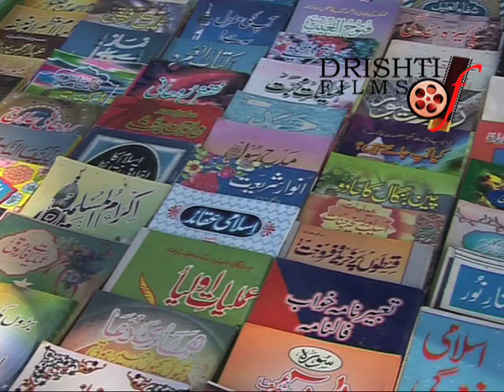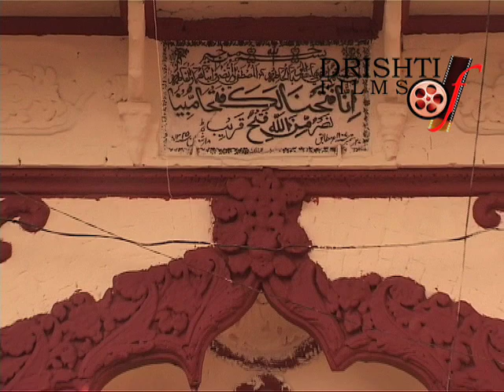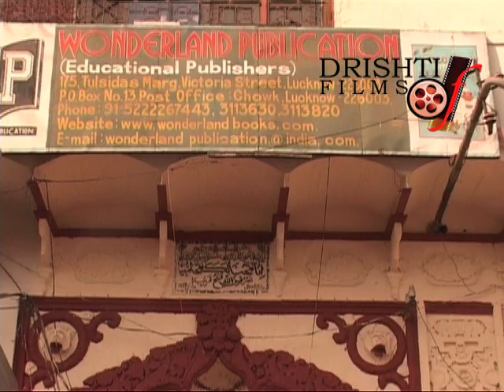लखनऊ के इमाम बाड़ों में एक क़दीमी इमाम बाड़ा अफ़जल महल | Imambara Afzal Mahal | Lucknow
Documentary- Imambara Afzal Mahal , Lucknow
Produced & Directed by Sunil Batta, Voice- Navneet Mishra, Camera-Chandreshwar Singh Shanti, Production- Dhruv Prakesh, Camera Asst.- Runak Pal, Kuldeep Shukla,

Synopsis-
                                                        इमाम बाड़ा अफज़ल महल
              लखनऊ के इमाम बाड़ों की ही फेहरिस्त में एक क़दीमी इमाम बाड़ा अफ़जल महल भी है। यह इमाम बाड़ा मेडिकल कालेज से नक्खास जाते हुए विक्टोरिया स्ट्रीट के दायें जानिब वाके है। इसके सामने सड़क के बायें जानिब शीया कालेज है। इमाम बाड़े के बाहर की तरफ लाल रंग की एक शानदार दो मंज़िला इमारत है जिसके लोहे के दरवाजे हैं। चैनल गेट के दोनों जानिब दुकानें और मकानात हैं।
इमाम बाड़े के सामने बागी़चा है जिसके दायें जानिब एक दो मंजिला पुरानी मस्जिद है।
             यह इमाम बाड़ा जिस ज़मीन पर वाके है वह कभी अफज़ल महल की मिलकियत थी। अफज़ल महल ग़ालिबन वाजिद अली शाह की बेगम थीं। यह जायदाद रानी शहंशाह बेगम ज़ौजा फज़ल अली खां, तअल्लुकादार अकबरपुर ज़िला सीतापुर ने 1901 ई0 में खरीदी थी। उनके बेटे राजा ठाकुर नवाब अली खां इलमे मौसीक़ी की मशहूर किताब ‘‘मआरिफतनगमात’’ के मुतवल्लिफ थे। वह भातखण्डे म्यूज़िक कालेज जो आज भी अपनी आन बान शान से कायम है उसके बानियों में से एक थे। ठाकुर नवाब अली खां और उनके बेटे कुँवरयूसुफ अली खां दोनों ही रानी साहिबा को उनकी जिन्दगी में दाग़े मुफ़ारक़त दे गये थे। ठाकुर नवाब अली खांन का मकबरा गुफरान मआब के नज़दीक है। रानी साहिबा का इन्तिकाल 1952 ई में हुआ था। इमाम बाड़े के मौजूदा मुतवल्ली मुन्तसिर अब्बास साहब उर्फ़ मन्सूर सुलतान हैं। उनके वालिद सुलतान अली खांन को रानी साहबा ने गोद लिया था और उनके नाम पर अपनी बनवाई हुई इमारत का नाम सुलतान मंजिल रखा था। चुनांचि फाटक के दायें जानिब संगे मरमर की तख्ती पर उर्दू में और बायें जानिब अंग्रेजी में इमारत का नाम और सने तामीर दर्ज है। इमाम बाड़ा अफ़जल महल मेन रोड पर वाक़े होने की वजह से मुहर्रम के महीने में अक़ीदत मंदों के हुजूम का सबब बनता है। क्योंकि शहर लखनऊ के तमाम शीया मुहर्रम के महीने में इस इलाके़ में जरूर आते हैं।